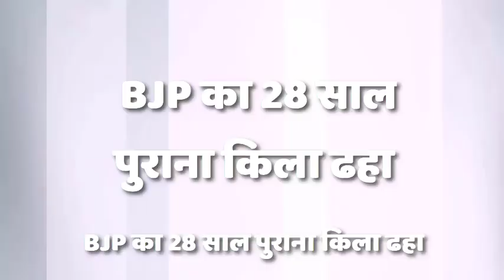पुणे के कसबा सीट से कांग्रेस के रवींद्र जीते, BJP का 28 साल पुराना किला ढहा